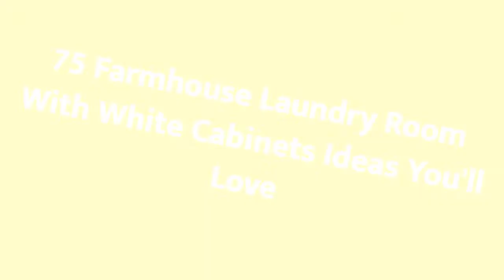75 Farmhouse Laundry Room With White Cabinets Design Ideas You'll Love ☆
0:00:00 - Intro
0:00:12 - Farmhouse Laundry Room With White Cabinets Design Ideas You'll Love: Inspirations 1 to 25
0:03:03 - Farmhouse Laundry Room With White Cabinets Design Ideas You'll Love: Inspirations 26 to 50
0:06:07 - Farmhouse Laundry Room With White Cabinets Design Ideas You'll Love: Inspirations 51 to 75